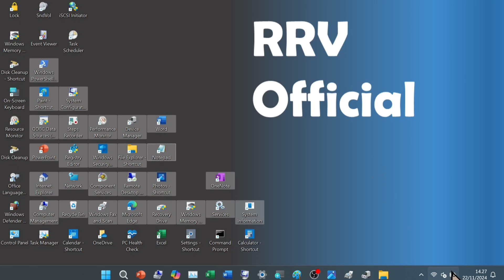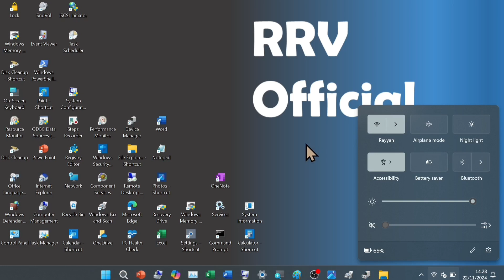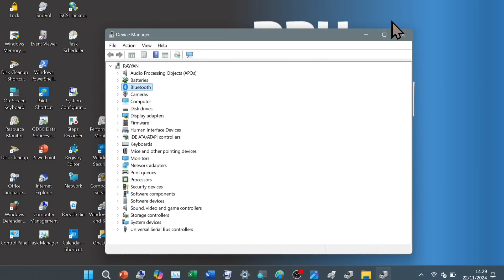Cara Mengetahui Laptop Ada Bluetoothnya Atau Tidak (Windows 11)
Kali ini saya membahas cara cek apakah laptop ada bluetoothnya atau tidak (di laptop windows 11).